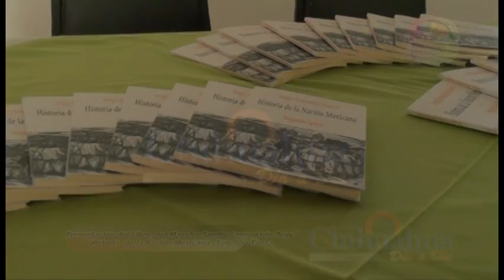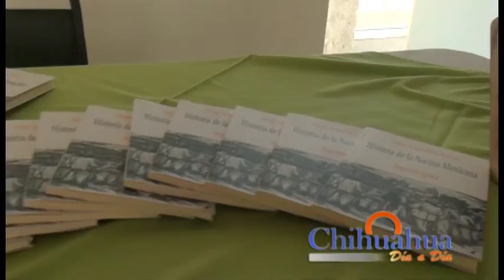PRESENTACION LIBRO SERGIO ARMENDARIZ NP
EL LIBRO HISTORIA DE LA NACION MEXICANA II,  fue presentado por su autor El  Profesor Sergio Armendariz Royval, ante selecta y nutrida concurrencia